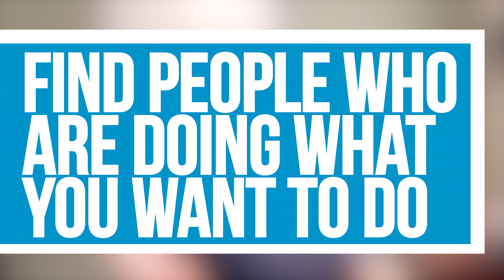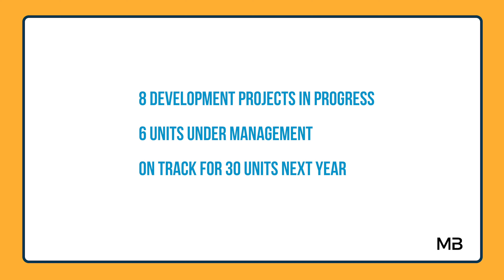Get on the Fast Track to Financial Freedom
Yes, an education in business or finance is a good foundation for a real estate investor. But spending time with an experienced syndicator and watching a deal happen firsthand is more valuable than any degree. So, how do you find a mentor and convince them you’re worth their time?

Ready to get started in multifamily investing, but not sure where to start?

Looking to quickly analyze deals? Get your SDA now!